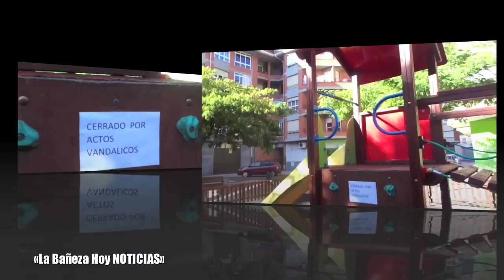CERRADO por actos vandálicos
Informativo local / REPORTEROS HOY
El parque infantil de la plaza Romero Robledo de La Bañeza ha tenido que ser CERRADO al uso de los niños por ACTOS VANDÁLICOS en los columpios (alguno lo han robado). «La Bañeza Hoy televisión VA AL LUGAR DE LOS HECHOS